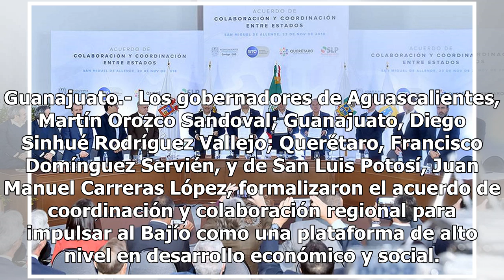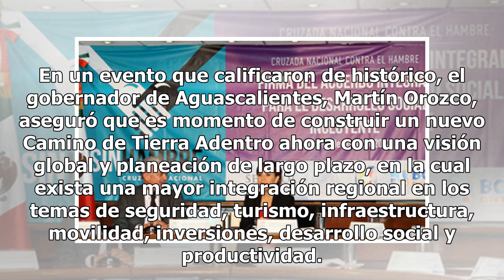Gobernadores firman acuerdo por el desarrollo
Guanajuato.- Los gobernadores de Aguascalientes, Martín Orozco Sandoval; Guanajuato, Diego Sinhué Rodríguez Vallejo; Querétaro, Francisco Domínguez Servién, y de San Luis Potosí, Juan Manuel Carreras López, formalizaron el acuerdo de coordinación y colaboración regional para impulsar al Bajío como u...